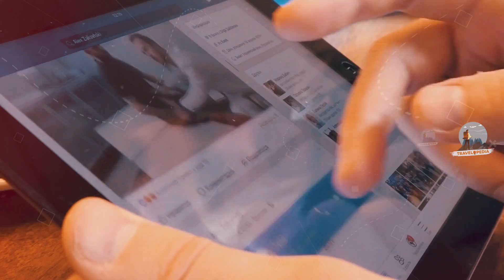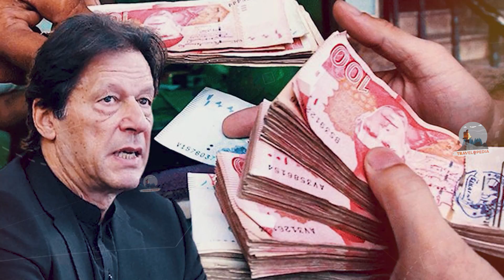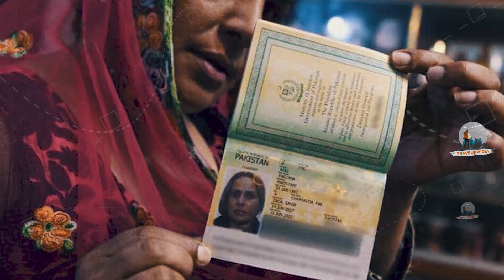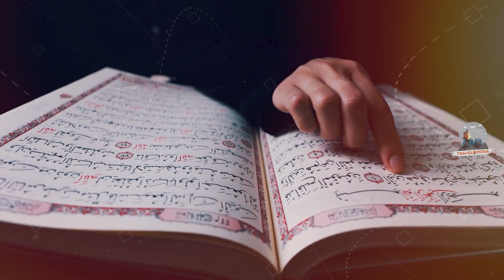पाकिस्तान एक गरीब मुस्लिम देश // Amazing Facts About Pakistan in Hindi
in this video we are exploring about Amazing and most interesting  Facts About Pakistan in Hindi